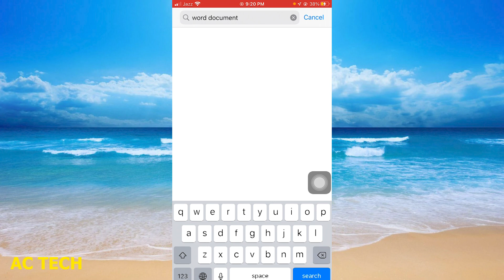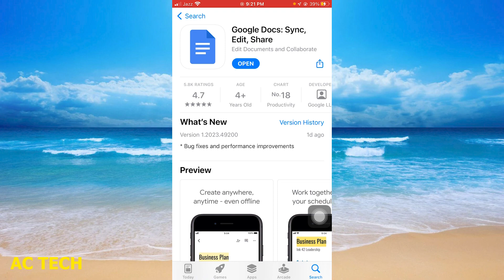How To Edit Word Documents On iPhone | iPhone mei word documents edit kaise karen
How To Edit Word Documents On iPhone | iphone mein word documents edit kese kare

1. How To Edit Word Documents On iPhone
2. How to Edit Word Document iPhone / iPad
3. How to Edit Scanned Document in Microsoft Paint
4. How to Edit Scan Document in Microsoft Word Hindi Tutorial || Scan Documents ko Kaise Edit Kre
5. how to edit pdf in iphone in Hindi I TechnoaddictsIndia
6. Laptop Se Pdf Edit Kaise Kare | Pc Se Pdf Ko Edit Kaise Kare | Pdf File Editing In Laptop
7. How to edit pdf file in iphone in hindi || Edit pdf file in iphone
8. How to Convert a Word Documents to PDF in iPhone (Without Third-Party Tools)
9. How to edit PDF files for free on any iPhone ?
10. How To Edit Word File In Mobile

1. How To Edit Word Documents On iPhone
2. How To Edit Word Documents On iPhones!
3. How to Edit Word Documents on iPhone for Free?
4. Open & Edit Word Documents on iPhone for free (How to 2021)
5. How to Edit Word Documents on iPhone or iPad
6. How To Edit Word Documents On iPhone?
7. How to Edit Word Document iPhone / iPad
8. How To Edit Word File In Mobile
9. How To Edit Word Documents On iPhones! (2024)
10. How to Edit Scan Document in Microsoft Word Hindi Tutorial || Scan Documents ko Kaise Edit Kre

how to edit word documents on iphone
how to change word document to pdf on iphone
how to change pdf file to word document on iphone
how to edit pdf to word document in iphone

how to make a pdf file on iphone
how to convert word to pdf in iphone free
pdf scanner app iphone free
how to edit pdf file in iphone free
iphone pdf file malayalam